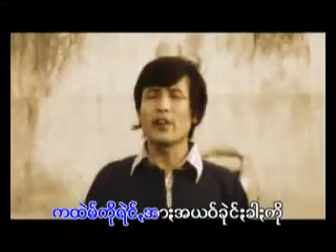Pa Oh Song : အေနာ္.ဗြာ - ခြန္ေက်ာ္ေဇာ : Ma No Bua - Khun Jor Saw (ขุ่น จ่อ ซอ) : PM (Official MV)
Ring Back Tone :
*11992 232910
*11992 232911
Pa Oh Song: Ma No Bua ( มะ นอ บั่ว )
ขับร้องโดย Khun Jor Saw (ขุ่น จ่อ ซอ)
คำร้อง/ทำนอง เรียบเรียงโดย